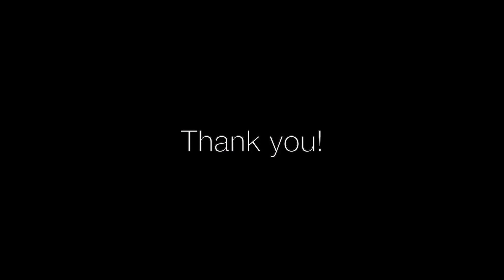Online Teaching With VIPKid & Outschool • Channel Teaser • Caroline Wise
Hi! I'm Caroline Wise, and I teach online with VIPKid and Outschool. Want to teach with Outschool? No teaching degree necessary! Be sure to follow the link below to receive the FREE Outschool Intro packet I created to help all of my referrers get started. Online teaching is only just beginning. Join the movement with me. Thanks for visiting! 🤍🍏

// FREE APPLICATION GUIDE

// SHOP SHIRTS

// CURRENT CLASS OFFERINGS

// TEACH WITH OUTSCHOOL

// TEACH WITH VIPKID

// GEAR

Softbox Lights
Ring Lights
White Board Background